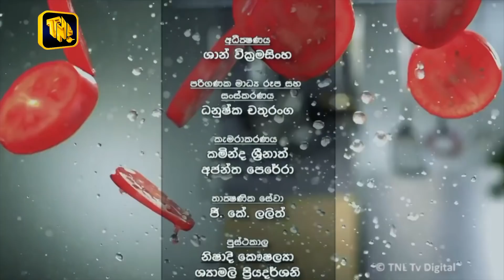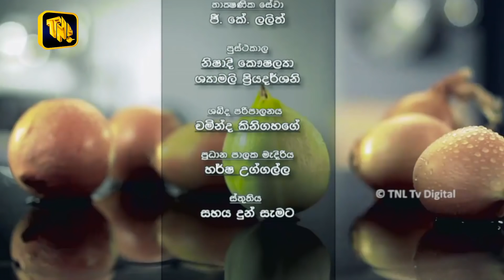TNL Tv - Rasa Sadaya Program - 2018.12.24